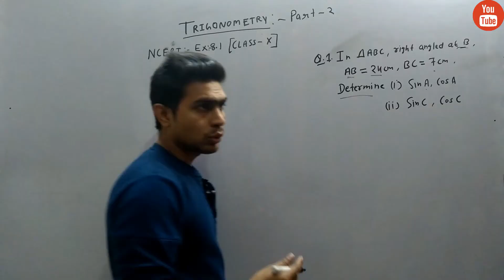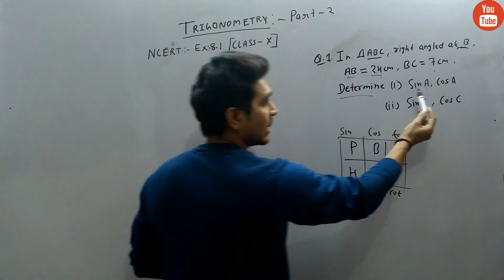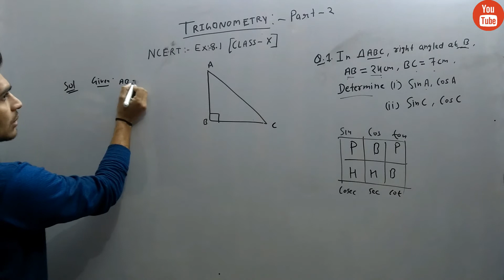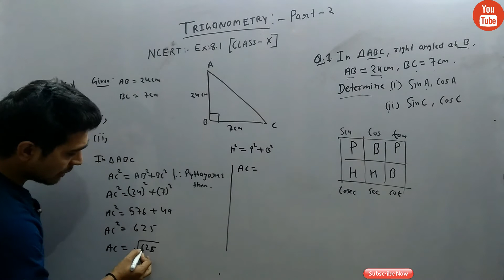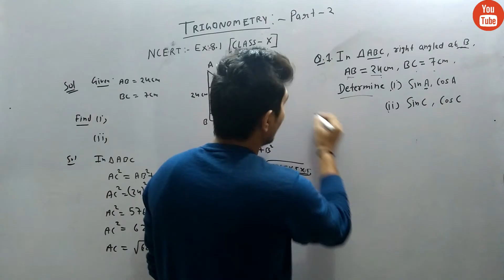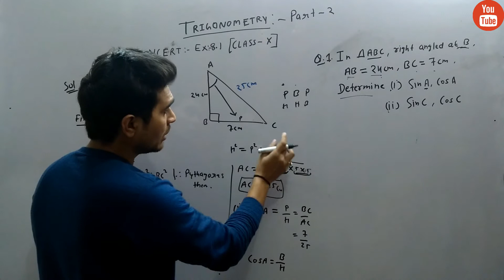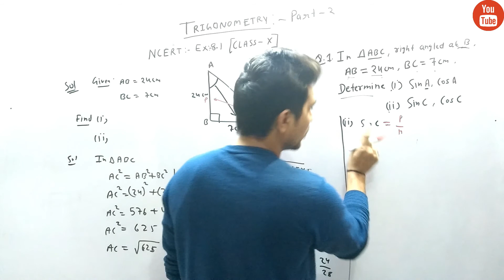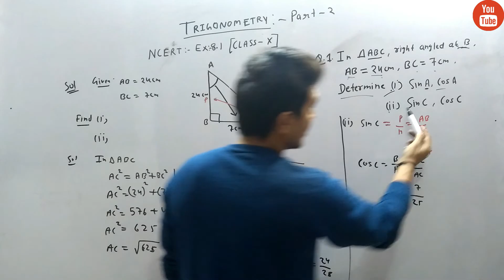Trigonometry for cbse, ssc, dsssb, railways ( Part -2 )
In this video trigonometry  from NCERT Class 10th exercise 8.1 question -1 is discussed

** Trigonometry basics for cbse, ssc, dsssb, railways ( Part -1 )

** square a number faster without pen and paper (Mentally) for bank , ssc, dsssb (part 1) | In Hindi

** square a number faster without pen and paper (Mentally) for bank , ssc, dsssb (part 2) | In Hindi